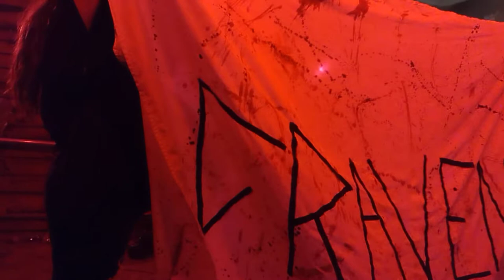Craven Performing "Haunt Me" , "Dirty Pillows" & "Take A Picture" (Live)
Craven Performing 3 brand new songs for the first time live 9-2-22